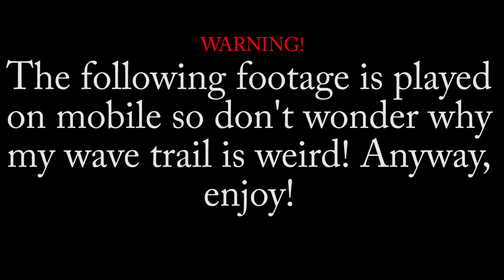Geometry Dash - Deadlocked 100% GG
I beat Deadlocked today and I have now beated every official level by RobTop (mobile)